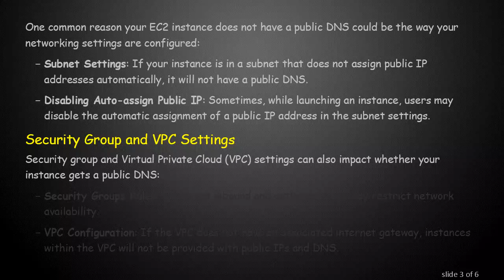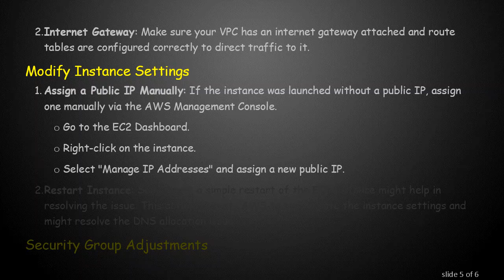Troubleshooting: EC2 Instance Has No Public DNS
Summary: Learn how to identify and resolve issues when your AWS EC2 instance has no public DNS. Discover possible causes and solutions in this comprehensive guide.

Amazon Web Services (AWS) provides a range of cloud-based solutions, and among them, Elastic Compute Cloud (EC2) is one of the most widely used services. Occasionally, users may encounter the issue where their EC2 instance has no public DNS. This guide aims to explore the potential reasons behind this issue and provide steps to address it.

Why Public DNS is Important

Public DNS names are crucial for several reasons:

Accessibility: They allow users to access their instances over the internet.

Configuration: They are often used in application configurations for connections and services.

Potential Causes

Misconfigured Networking Settings

One common reason your EC2 instance does not have a public DNS could be the way your networking settings are configured:

Subnet Settings: If your instance is in a subnet that does not assign public IP addresses automatically, it will not have a public DNS.

Disabling Auto-assign Public IP: Sometimes, while launching an instance, users may disable the automatic assignment of a public IP address in the subnet settings.

Security Group and VPC Settings

Security group and Virtual Private Cloud (VPC) settings can also impact whether your instance gets a public DNS:

Security Groups Rules: Incorrect inbound and outbound rules may restrict network availability.

VPC Configuration: If the VPC does not have an associated internet gateway, instances within the VPC will not be provided with public IPs and DNS.

Instance Launch Settings

The settings used when launching an instance can influence whether it gets a public DNS or not:

AMI Used: Certain Amazon Machine Images (AMIs) may have settings that affect the assignment of public DNS.

Instance Type: Though rare, the type of instance can sometimes lead to networking issues if it’s a retired or unsupported type.

Steps to Resolve

Verify Network Settings

Check Subnet Settings: Ensure that the subnet in which your EC2 instance resides allows the automatic assignment of public IP addresses. Navigate to the VPC section in the AWS Management Console and verify the subnet configuration.

Internet Gateway: Make sure your VPC has an internet gateway attached and route tables are configured correctly to direct traffic to it.

Modify Instance Settings

Assign a Public IP Manually: If the instance was launched without a public IP, assign one manually via the AWS Management Console.

Go to the EC2 Dashboard.

Right-click on the instance.

Select "Manage IP Addresses" and assign a new public IP.

Restart Instance: Sometimes, a simple restart of the EC2 instance might help in resolving the issue. This action prompts AWS to re-evaluate the instance settings and might resolve the DNS allocation issue.

Security Group Adjustments

Review Security Group Rules: Ensure that the security groups associated with your instance allow necessary inbound and outbound traffic. Update rules to include HTTP, HTTPS, and SSH access if needed.

Conclusion

Encountering an EC2 instance without a public DNS can be a common issue for AWS users. By systematically verifying networking settings, instance configurations, and security rules, you can resolve this problem effectively. Following the steps outlined above will help you ensure your instance is accessible and functioning as expected.

By understanding and configuring these settings appropriately, you can leverage the full potential of AWS EC2 instances without issues related to public DNS.